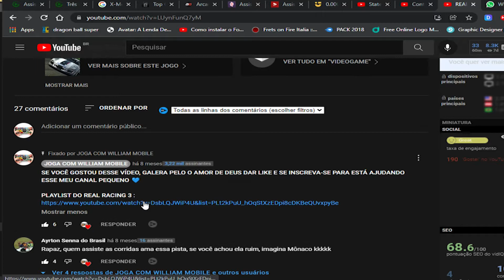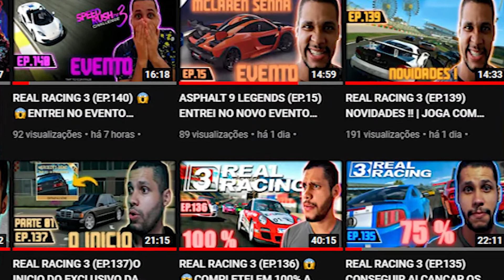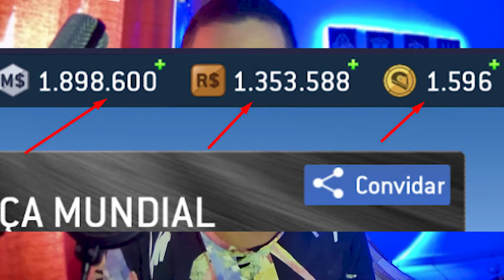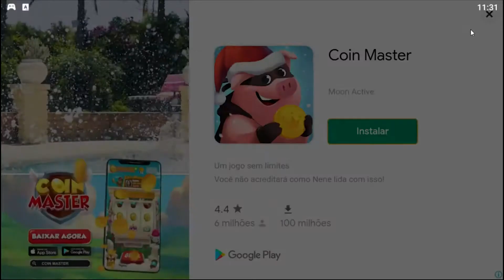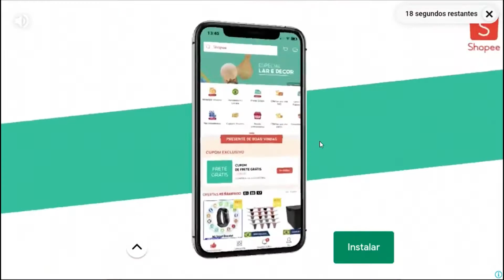REAL RACING 3 - VALE A PENA JOGAR ?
00:00 inscreva-se
00:25 segue no instagram: @eusouwilliamoficial